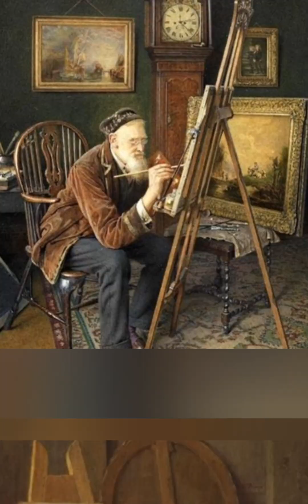Dónde hallar modelo igual! 🎨🖌️ ( Poemas a Santa Beatriz de Silva)